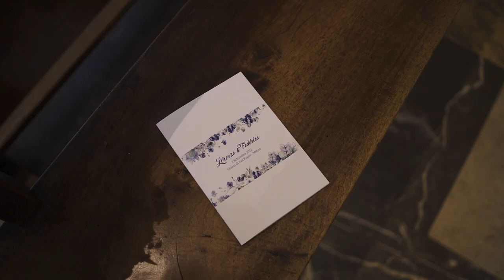Federica e Lorenzo - Short Version